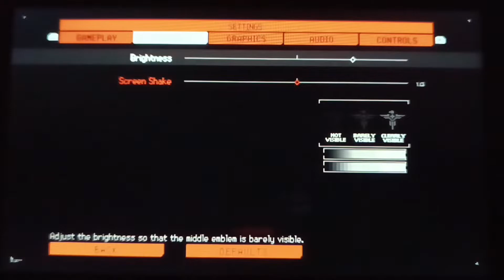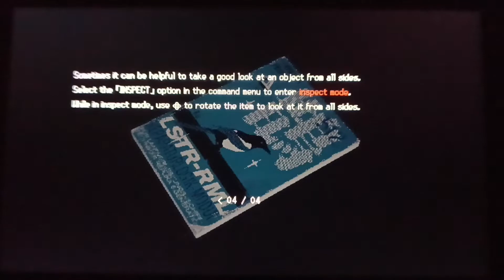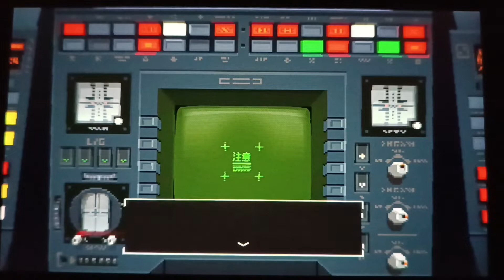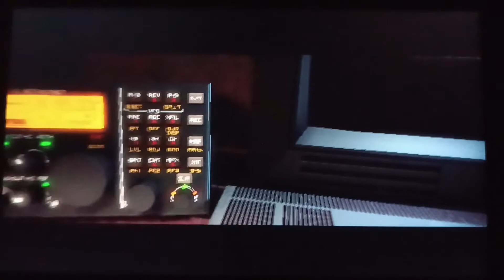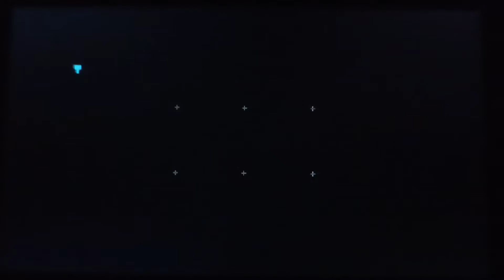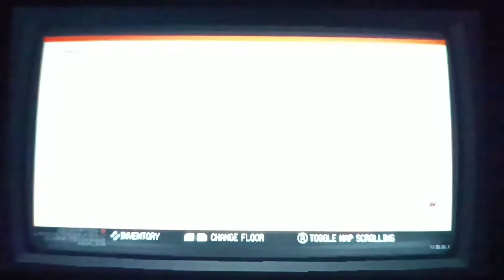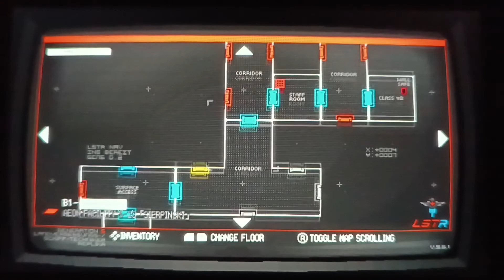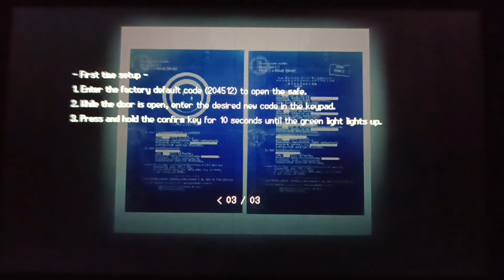Signalis Nintendo Switch | First 30mins (handheld) Non-Steam